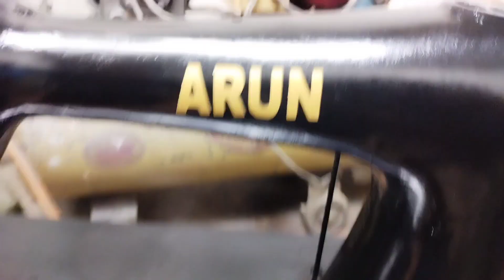part4 silai machincolour silai machin pent silai machine restore colour restore Sewing machin colour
restore silai machine restor sewing machine restore old silai machine pent machine pent , spray gun silai machine colour all video silai machine all restore video